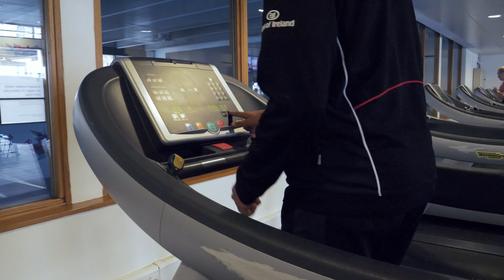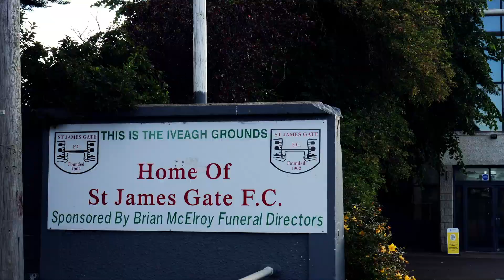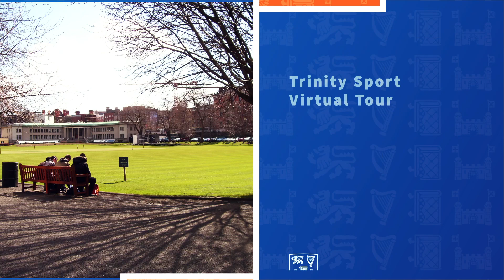Trinity Sport Virtual Tour